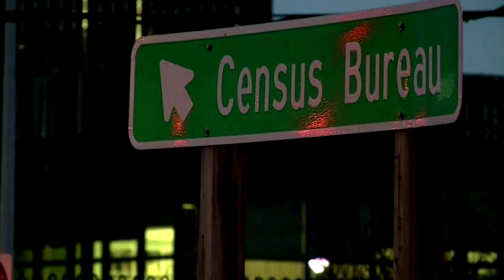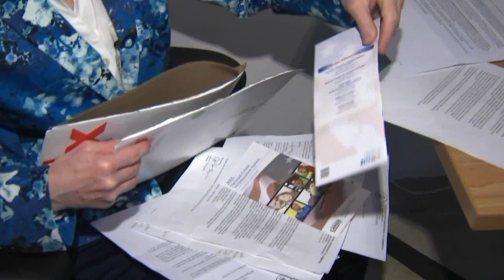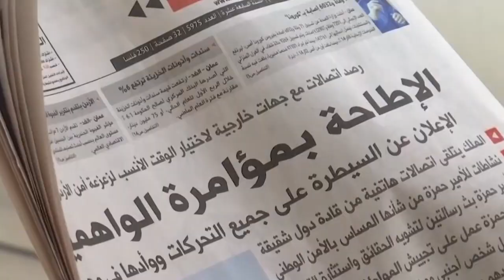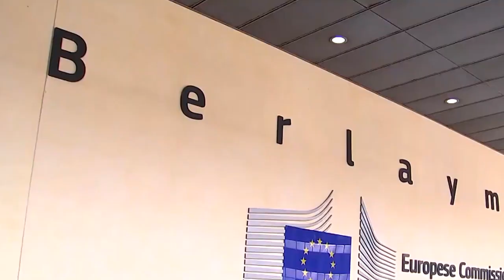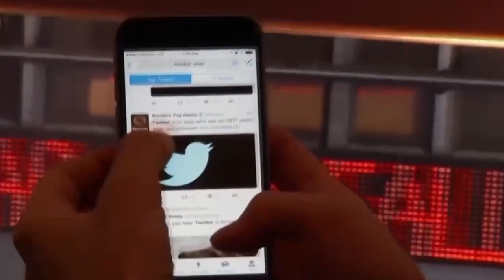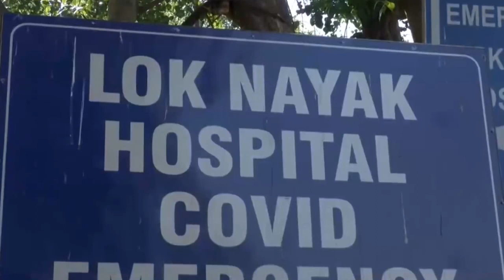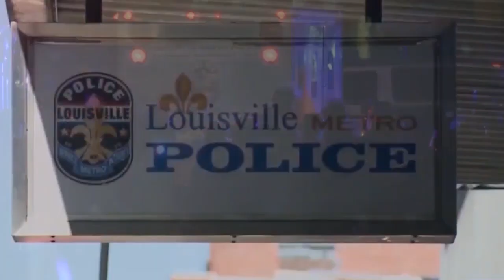Wararkii ugu Danbeeyey Sucuudiga & Yuhuuda oo Kadanbeeyey Inqilaabkii Boqorka urdun Xogta Sirta Ah